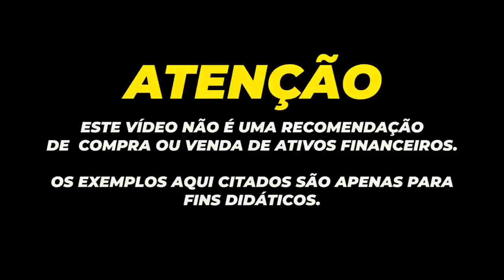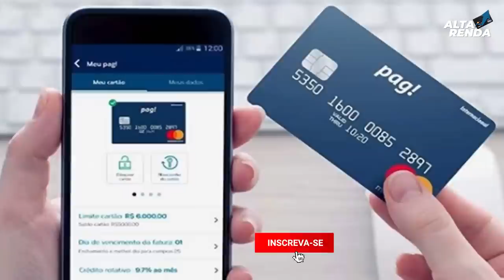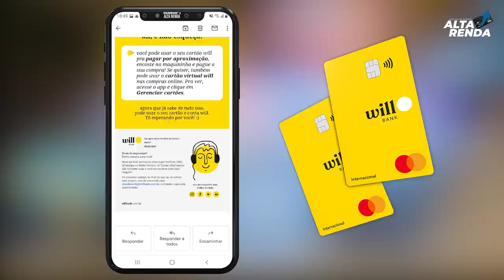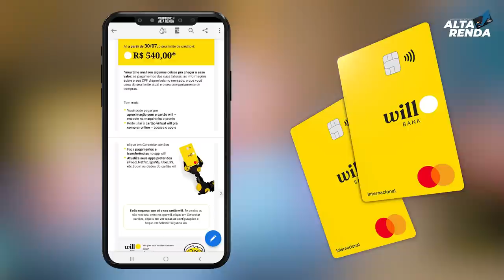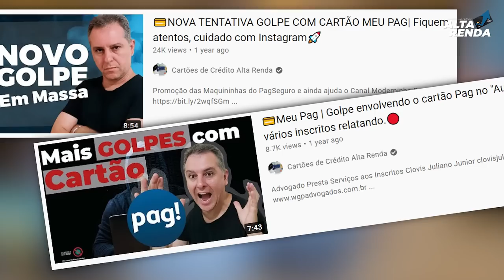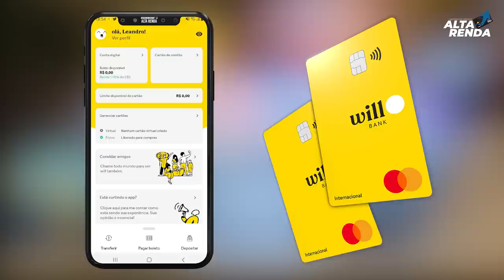💳AGORA É O FIM DO "CARTÃO MEU PAG", DIA 30/07 PAG SERÁ CLIENTES WILLBANK. FIM DOS CARTÕES MEU PAG.